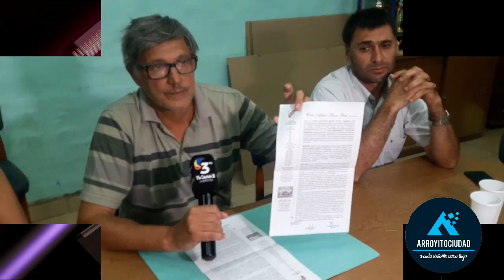CONVENIO CDCA RIVER POR EL JUGADOR MATIAS LUQUE